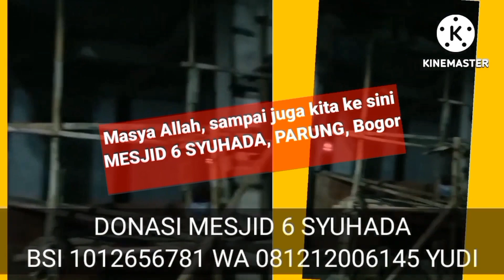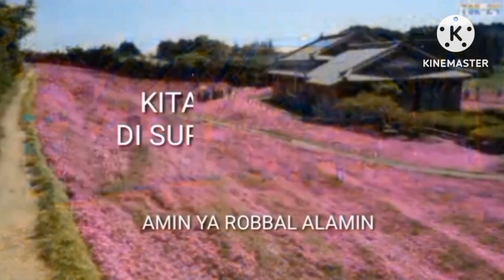Ngamuk! APARAT TITO KARNAVIAN GAK NETRAL DI PILPRES 2024? Relawan Anies pasti ngamuk!